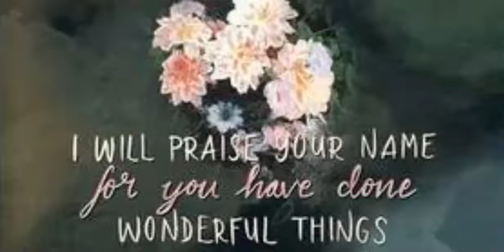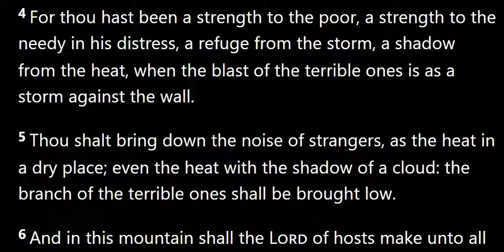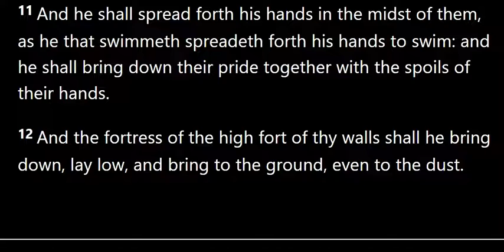Isaiah 25 KJV